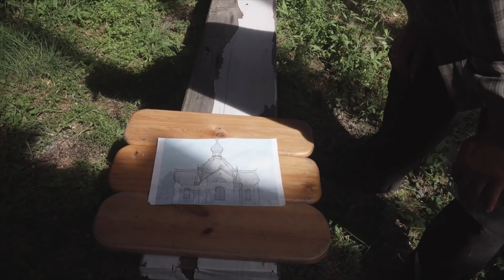Первая часть альманаха о жизни последователей учения Виссариона. Таяты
Это первая часть альманаха о жизни последователей учения Виссариона в деревнях Курагинского и Каратузского района. Первый сюжет о жизни в деревне Таяты ,Каратузского района. Это просто один день деревне ,в начале августа. Мы с редакцией газеты "Земля Обетованная" просто с утра пошли и сняли то, как проходит обыкновенный день с утра и до вечера в деревне Таяты.